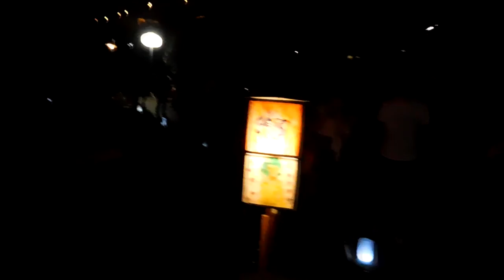DSCN0731堀切菖蒲園20160610夕方 を歩いてみた